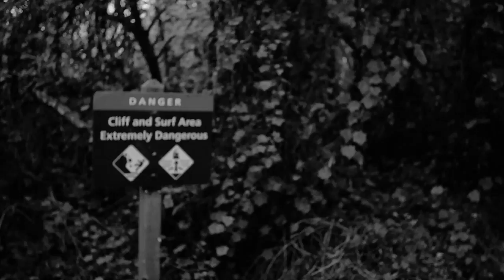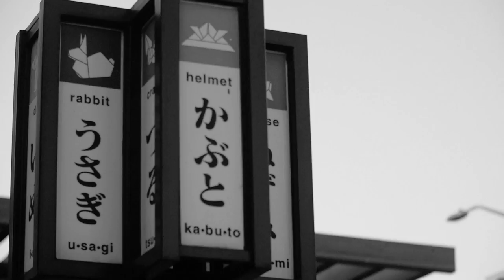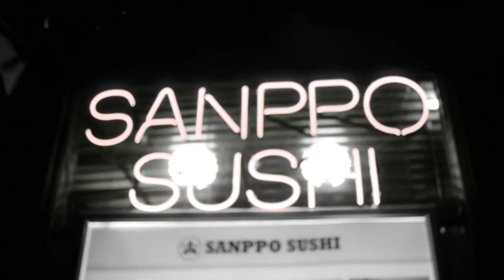Parth Desai - Falling in Love ft. Taylor Deguzman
An artist visits eight landmarks in San Francisco before turning his shoes into a work of art for the memories. Played with the song, "Falling in Love", each drawing represents his love for the city of San Francisco. Where will the artist go next? What will he fill his next high-top converse with?

Created by Victor Yuan at University of San Francisco in 2018 as part of Campus MovieFest, the world’s largest student film festival.

Cast & Crew:
Victor Yuan – Captain